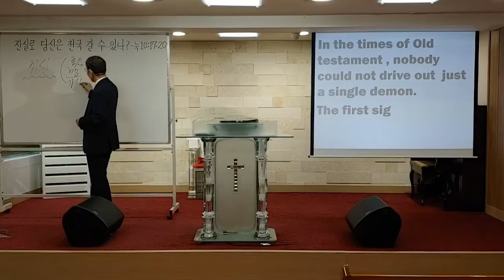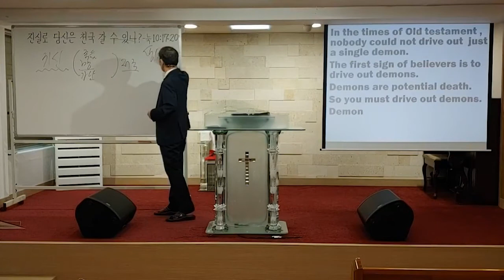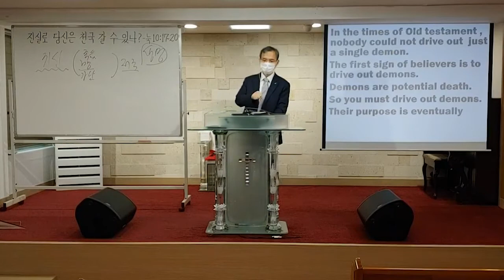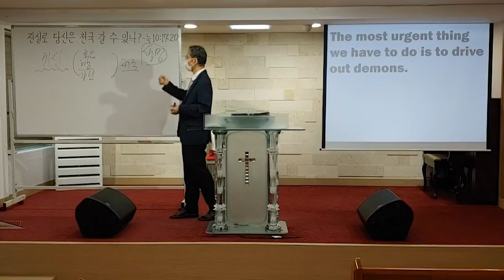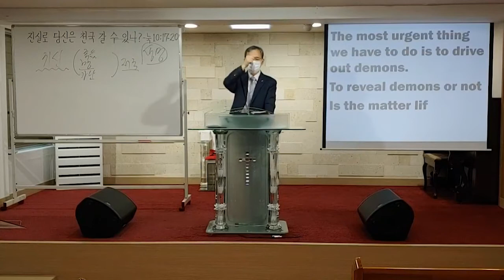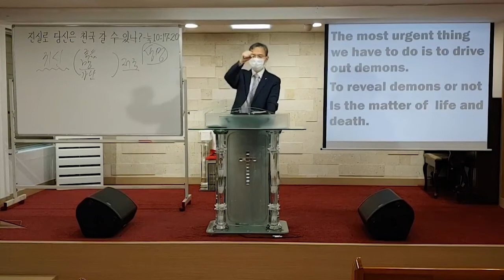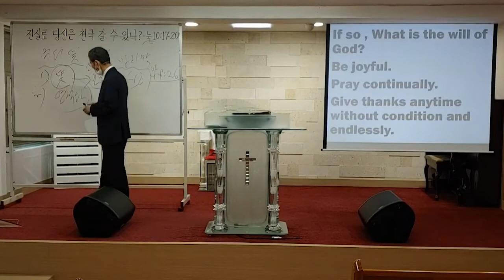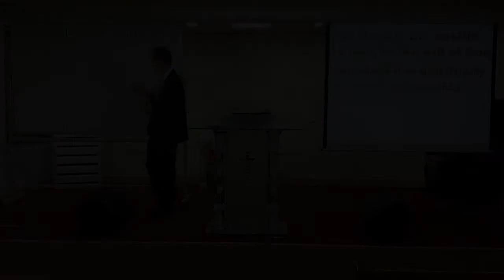[10분설교] 진실로 당신은 천국갈 수 있나?/200823 주일오전11시예배/서울새벽교회 신환중목사